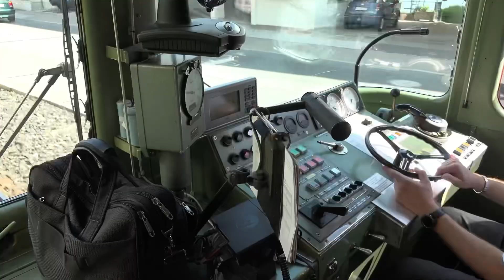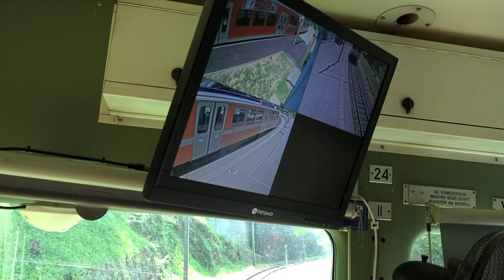Der lächelnde Triebwagen - Erinnerungen an das Mandarinli